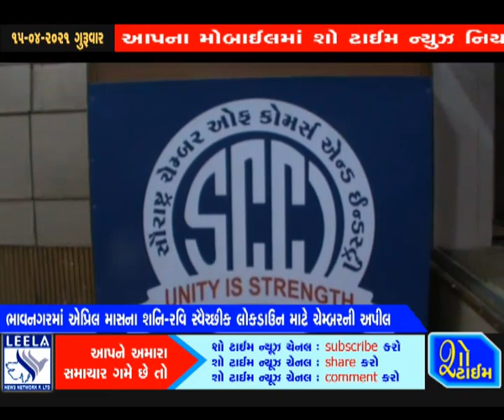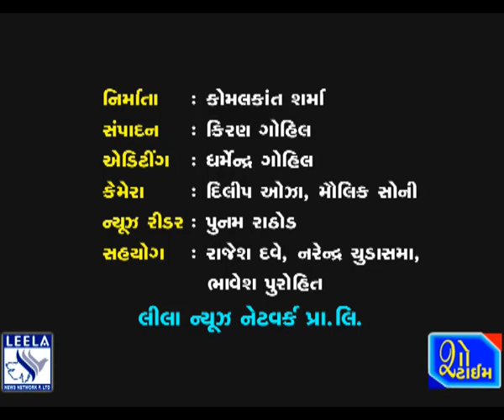ભાવનગરમાં એપ્રિલ માસના શનિ-રવિ ધંધા-રોજગાર બંધ રાખવા ચેમ્બરની અપીલ